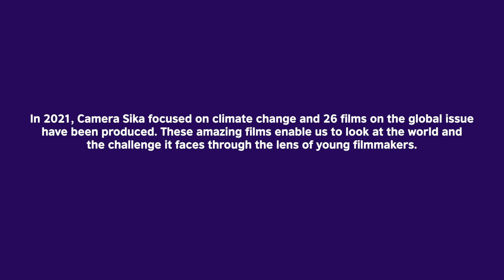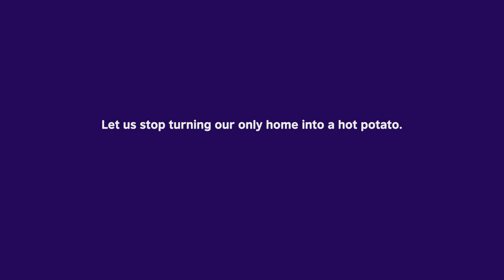30 Days Challenge: Young Filmmakers speak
Young Nepali filmmakers speak about their experiences of making films on climate change